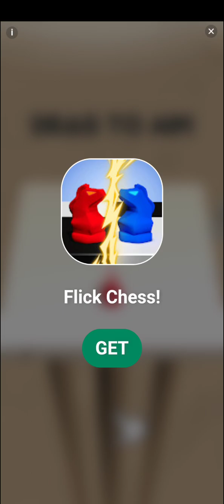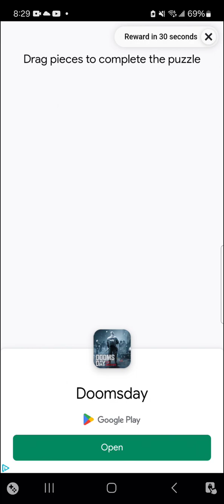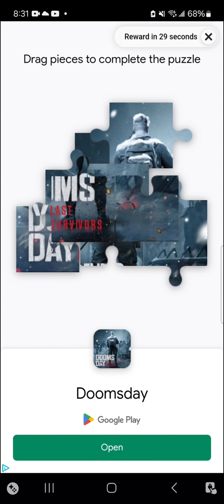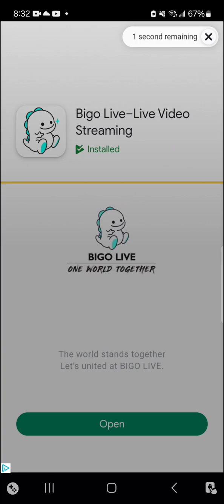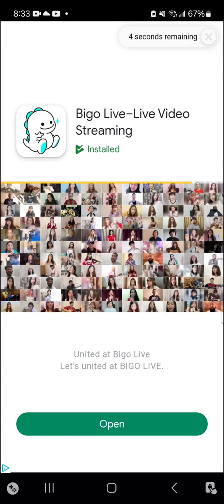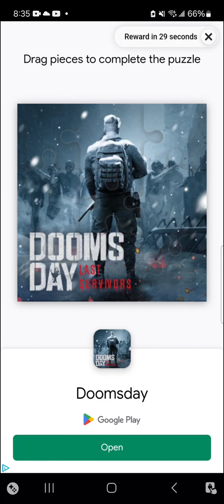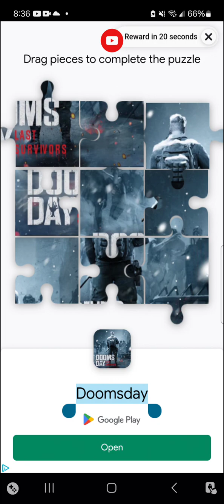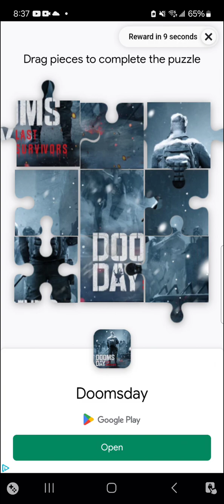Pizza Ready (Mobile) - Episode 5